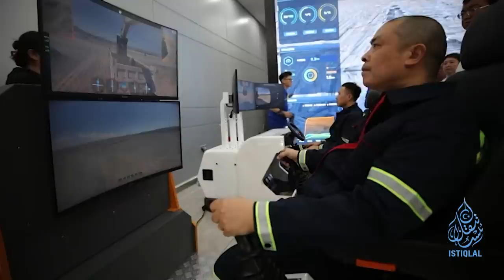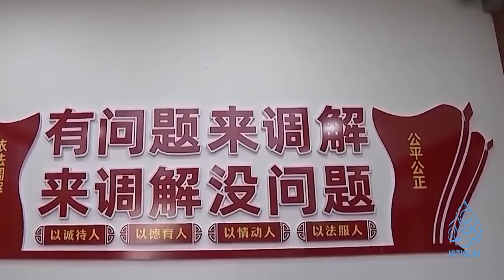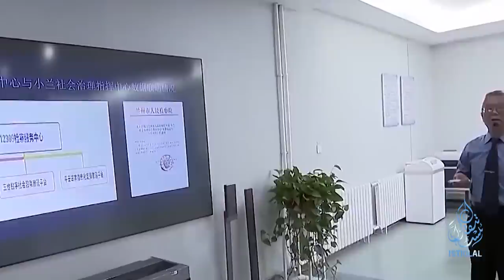ئىستىقلال كۈندىلىك خەۋەرلىرى |2023.9.6| خىتايغا قارشى خەلقئارالىق ئىتتىپاق كۈچەيتىلدى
ISTIQLAL KÜNDILIK XEWERLIRI |2023.9.6| XITAYGHA QARSHI XELQ'ARALIQ ITTIPAQ KÜCHEYTILDI